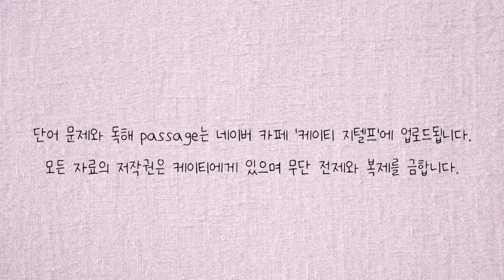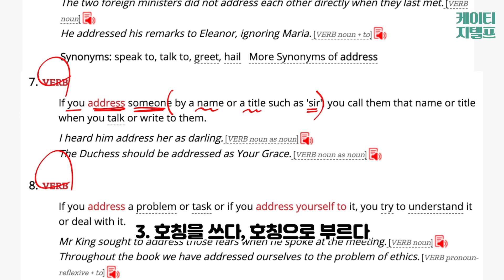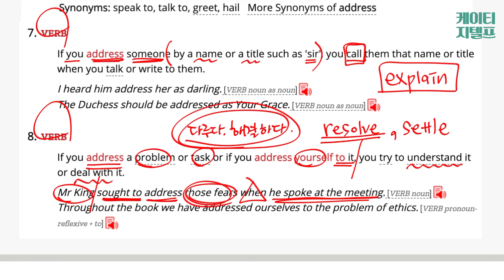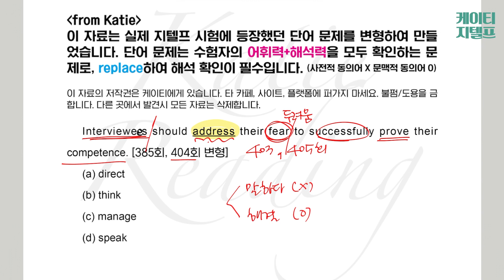[케이티쌤] 하루 5분 무료 지텔프 독해 단어 (address, proximity) 최다빈출 😎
네이버 카페 [케이티 지텔프] 에서 문제 확인하실 수 있습니다.
단어 문제, 지텔프 지문 해석 연습하실 수 있는 토픽별 지문이 올라갑니다.